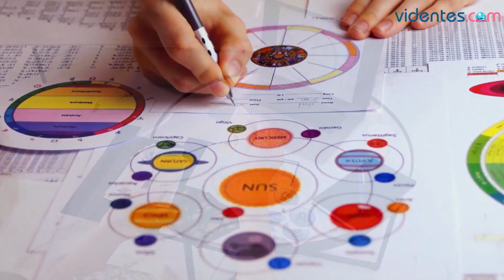HORÓSCOPO DIARIO 💥🌝✨ CAPRICORNIO ♑️ SÁBADO, 16 DE MARZO DE 2024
Horóscopo de Capricornio para hoy, sábado 16 de Marzo de 2024. El horóscopo para hoy: descubre tu futuro gracias a mi horóscopo diario para ti.